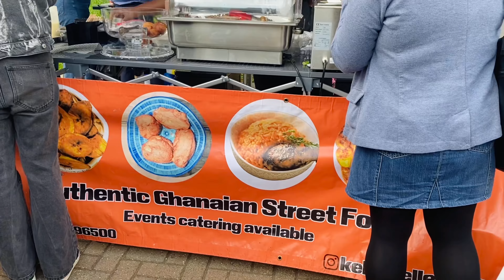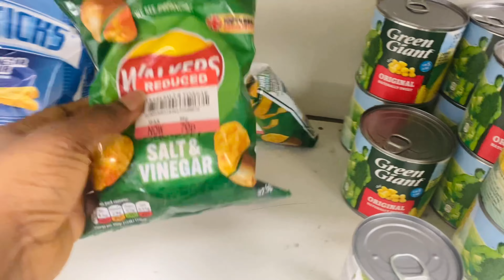Last Week In Uni As An International Student Living In Uk 🇬🇧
I documented my last week as an international student living here in the UK.